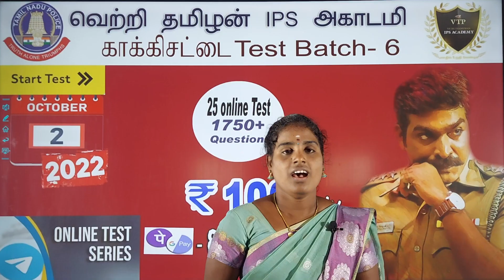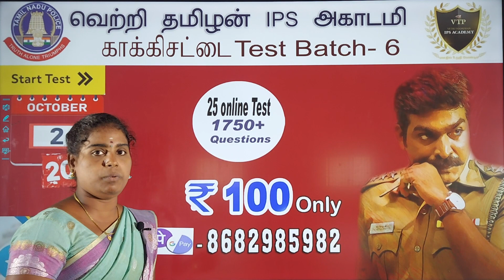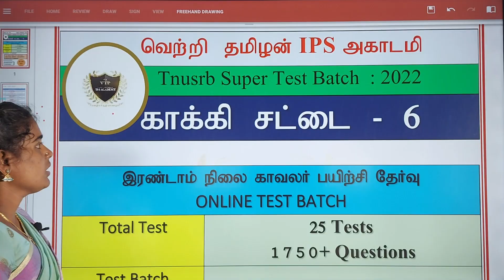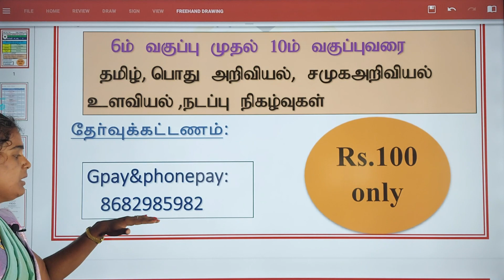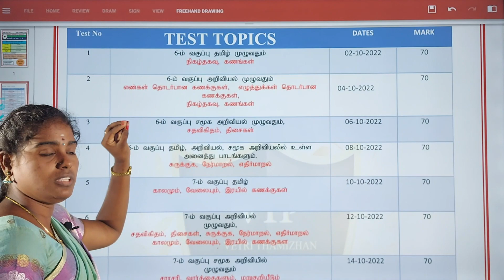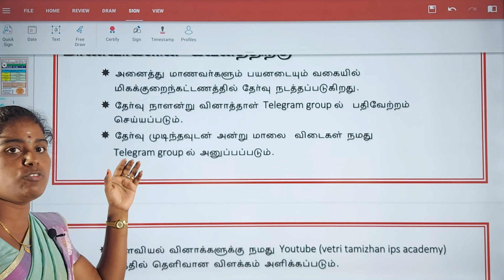TNUSRB-Police Online Test Batch 100 rupees only (Kakki Chattai 6) Ph:8682985982